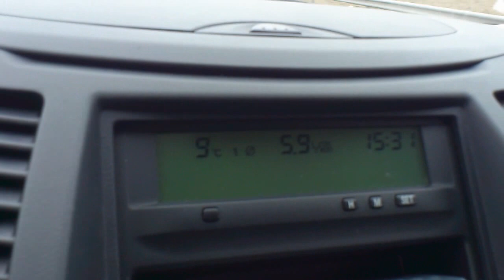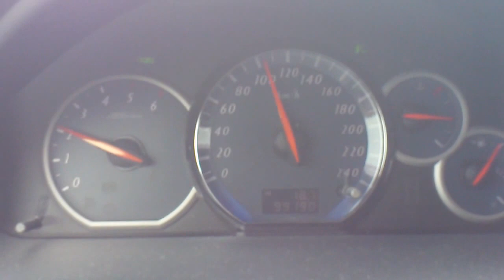Mitsubishi Grandis DiD 2.0 (polttoaineen kulutus 6.0l/100km.) v.8